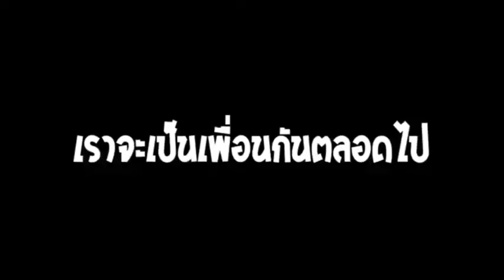[Speed paint] By -PHASANO-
《ทำคลิปเพื่อความบันเทิงและความสนุกน่ะค่ะ》

《แนะนำตัว》
▶ชื่อ:แพรวค่ะ
▶อายุ:16-17
▶สูง:160ค่ะ
▶น้ำหนัก:อย่าเผือกค่ะ
▶สถานะ:มีแฟนแล้วค่ะ
▶นิสัย:กวนตีน-ขี้เล่น-น่ารัก

▶แคสเกมทำคลิปต่างๆๆและทำคลิปเพื่อความสนุก

▶LINE: Phasano888

《เป้าหมายที่ต้องการ》
1,000
2,000
3,000
4,000
5,000
6,000
7,000
9,000
10,000